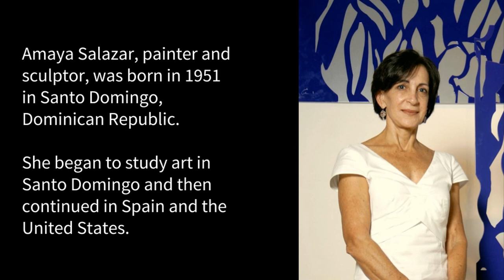Amaya Salazar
Amaya Salazar, painter and sculptor, was born in 1951 in Santo Domingo, Dominican Republic.

She began to study art in Santo Domingo and then continued in Spain and the United States.